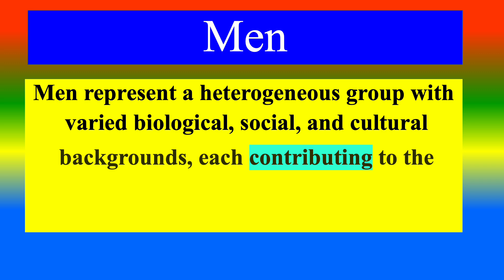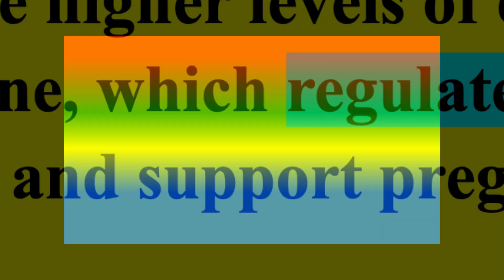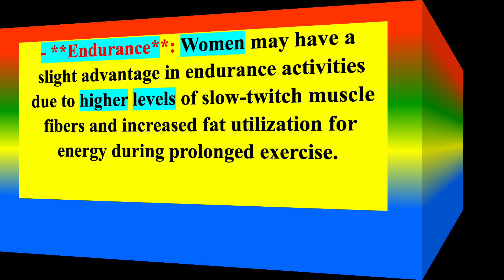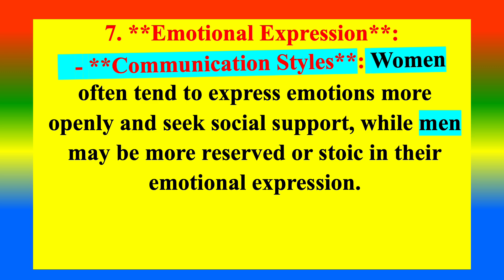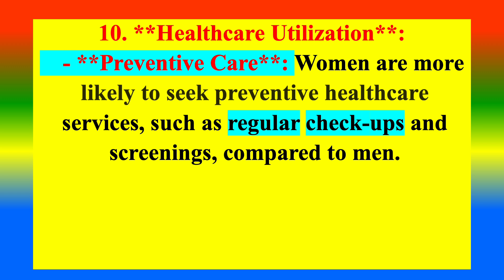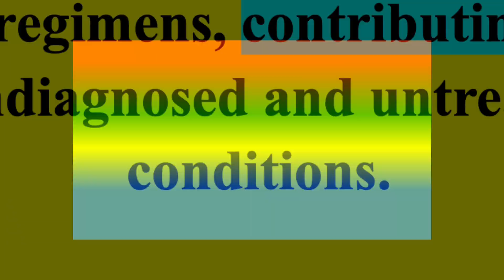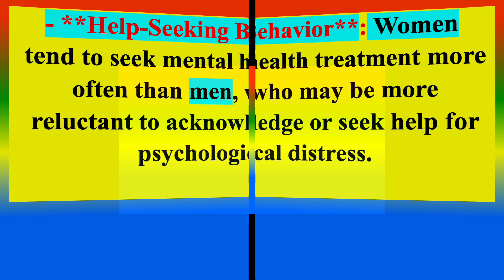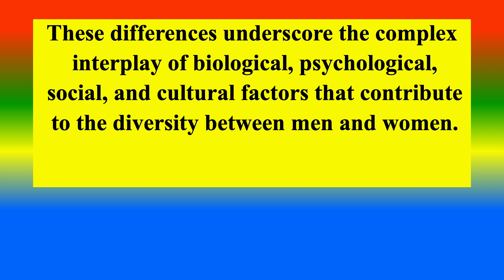Difference Between Women and Men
what is   Women      ?
what is    Men  ?
what are the  Women and Men?.